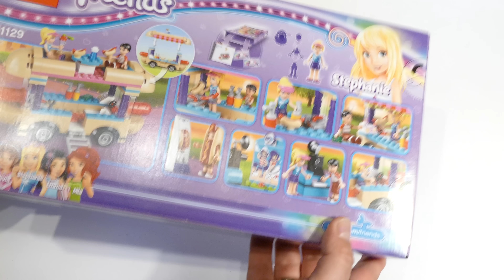LEGO Hot-Dog-Stand im Freizeitpark (Set 41129 Friends Review deutsch 4K)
Jeder gute Freizeitpark braucht auch einen Hot-Dog-Stand. Das müssen sich auch die Designer bei LEGO-Friends gedacht haben, denn der 2016er Serie des Friends-Freizeitparks hat man selbigen Imbisswagen spendiert. Und damit das verkaufte Produkt auch jeder von Weitem erkennen kann, ist gleich der ganze Stand wie ein Hot-Dog gestaltet. Mit dabei sind zwei Minifiguren (Stephanie und Nate).

Das Set über folgenden Link bei Amazon kaufen und durch die Provision die Klemmbausteinlyrik etwa unterstützen